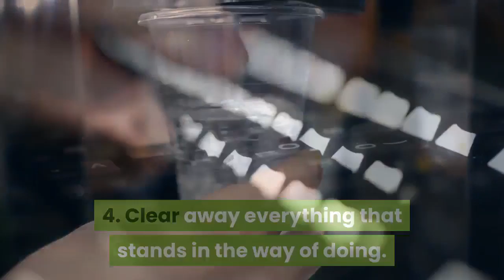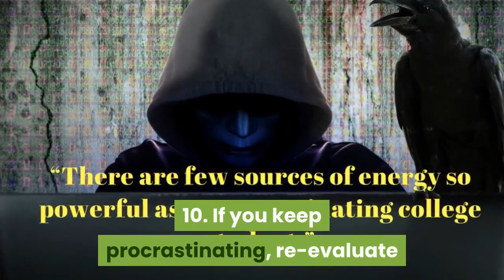Dead simple guide to beating procrastination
Credits: Leo Babuta.